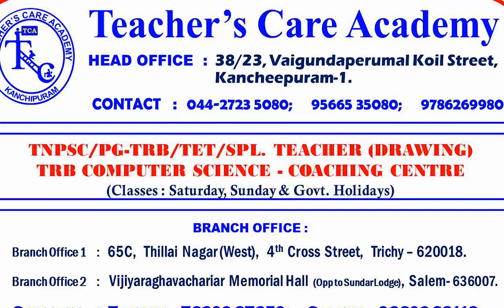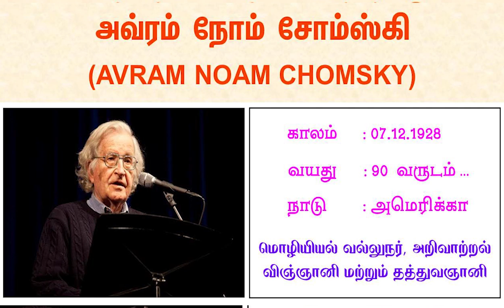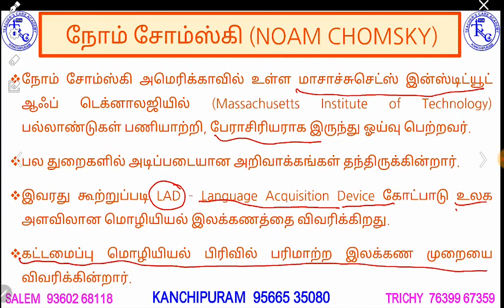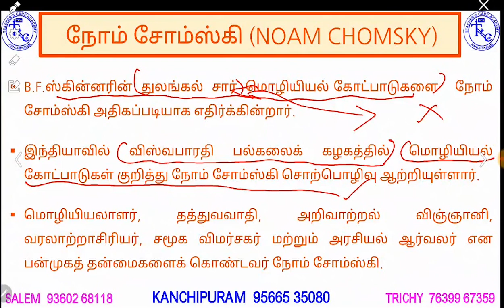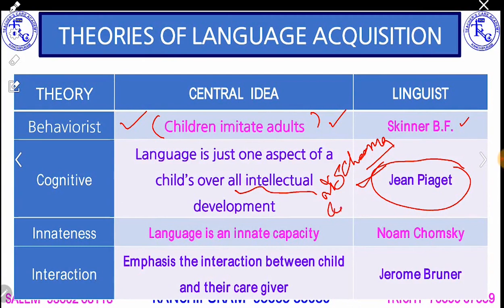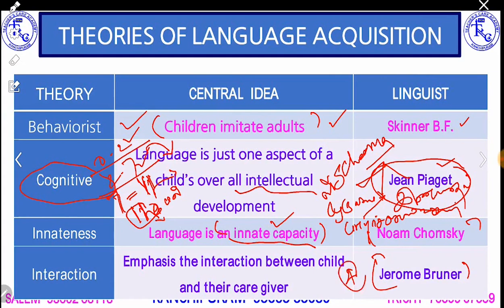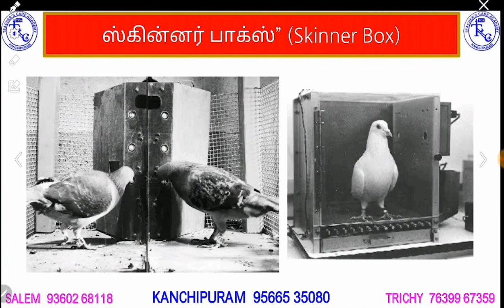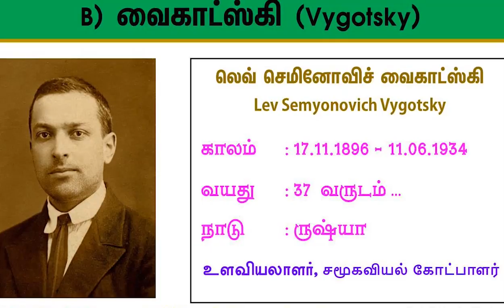TRB BEO 2019-20, EDUCATION PSYCHOLOGY, NOAM CHOMSKY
TNPSC/PG-TRB/BEO/TET/SPL. TEACHER (DRAWING)
TRB COMPUTER SCIENCE COACHING CENTER

ONLINE CLASSES

LIVE CLASSES

VIDEOS

MOTIVATIONAL SPEECH

Head Office :
38/23, Vaigundaperumal Koil Street,
Kancheepuram-1.
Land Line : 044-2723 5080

65C, Thillai Nagar (West),
4th Cross St, Trichy – 620018